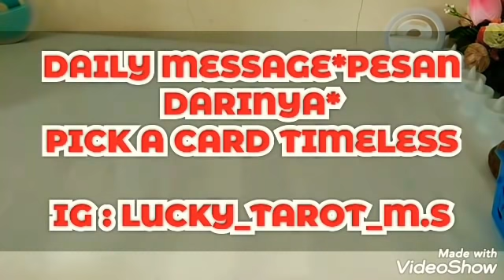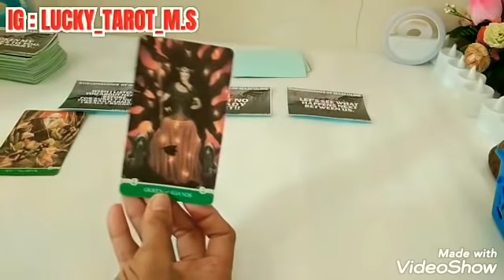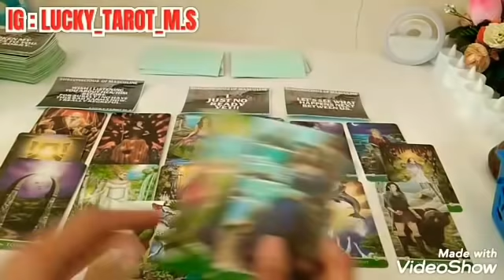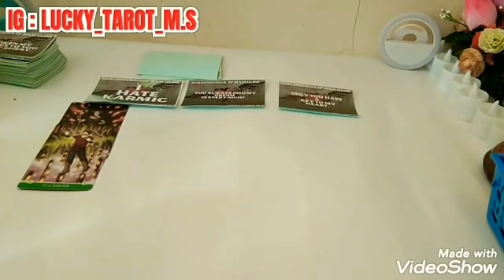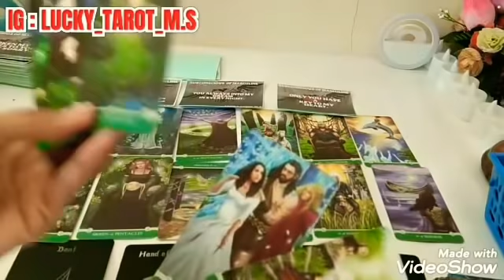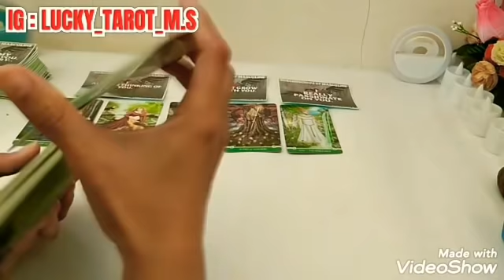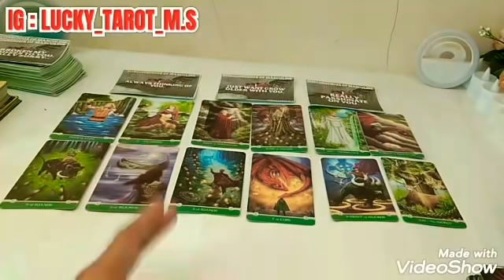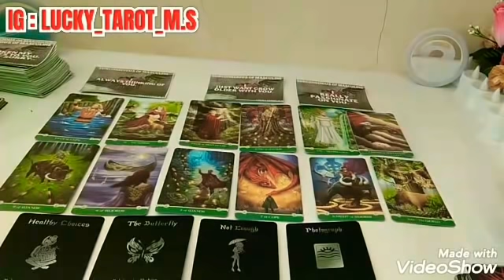☘️MESSAGES DAILY *PESAN DARINYA*☘️PILIH KARTU TIMELESS☘️TWINFLAMES/EX/SOULMATE/TRUELOVE/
✳️✳️✳️Bismillahirohmanirohim✳️✳️✳️
✳️✳️✳️ Assalammuallaikum  ✳️✳️✳️

🔮Prediction
🔮Healing

                       🔮 Reader 🔮
M. S
Shio 🐕
🌞Capricornus (Zodiac Sign)
🎆  Leo.              (Raising)
🌝  Cancer         (Moon)
🌍  Earth            (Element)
🇮🇩  Indonesia.    ( Country)

for whom
God Blessings all fo u Guys

Wassalammuallaikum
  M.S